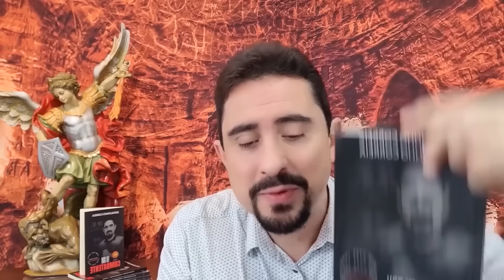5 PASSOS PARA VIVER COM ALEGRIA I Palavra de Força e Coragem I Geraldinho Correia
🚨FIQUE ATENTO PARA AOS HORÁRIOS DA  ROTINA ESPIRITUAL DOS COMBATENTES.
📌5:OOH –   TOQUE DE DESPERTAR - Palavra de Força e Coragem ;
📌12:00H --  HORA DO COMBATE- Poderosíssimo Terço de São Miguel Arcanjo contra os Males;
📌18:00H –CAMPANHA DE ORAÇÃO NOSSA SENHORA DESATADORA DOS NÓS
📌20:00H –NOITE DE ADORAÇÃO PROFÉTICA
✅FAÇA SUA DOAÇÃO para o centro de evangelização: